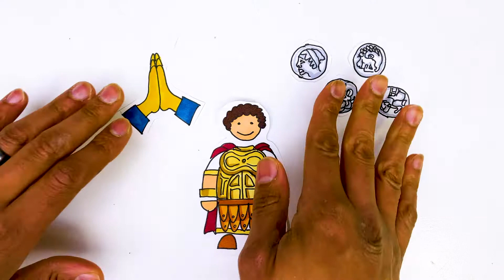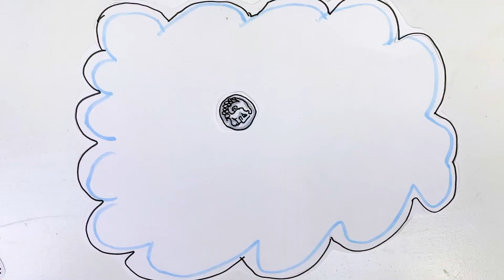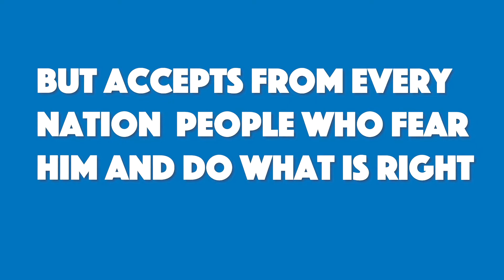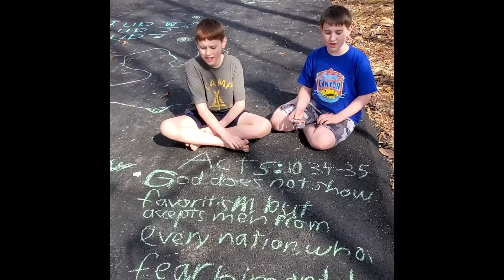Peter and Cornelius Bible Lesson | The Good News is for Everyone!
Family Bible Lessons | Ep.  Tune in on Sunday morning with your family to hear from our hilarious puppet Freddie about fears and worries and how we can trust God and have hope. 10 Minutes of jam packed truth, laughs, skits, Bible story and family fun. Get the discussion started with your kids about how to face troubles and uncertainty with hope, joy and peace.

If you want to get in touch or leave a comment follow our BRAND NEW

Bible Lessons for Families